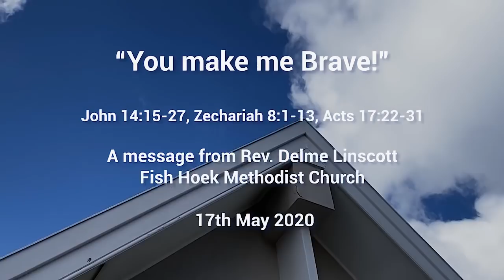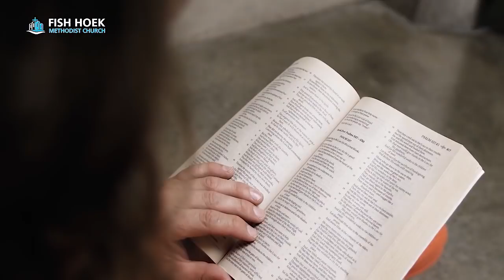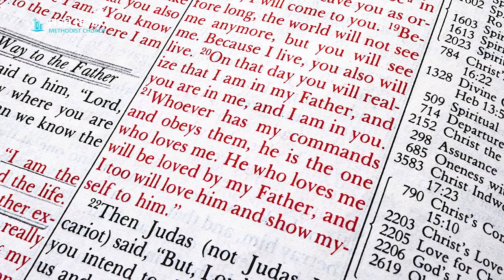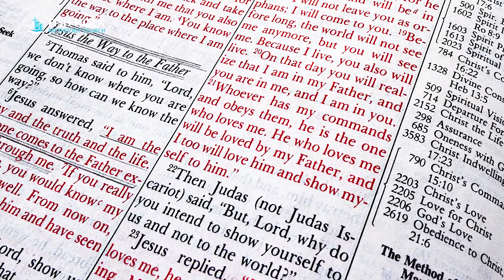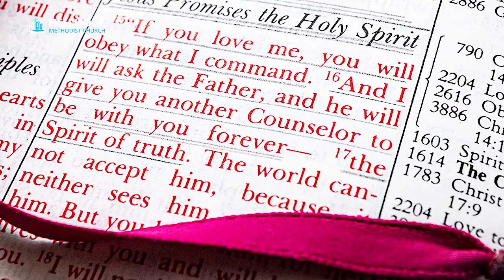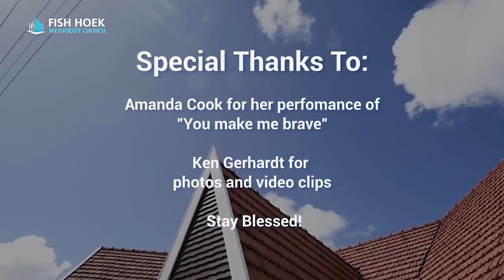Sunday Service 17 May 2020